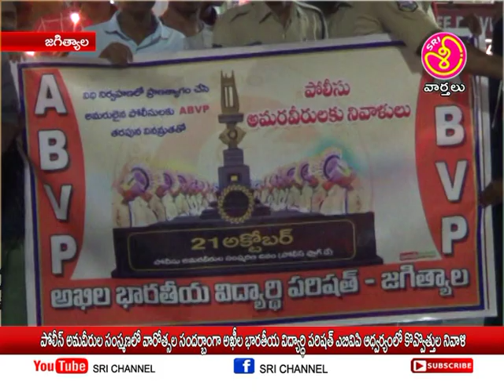శ్రీ ఛానల్ న్యూస్ || Sri Channel News || Today News